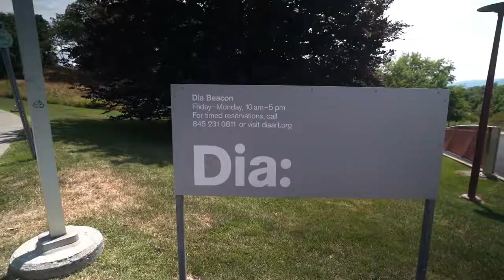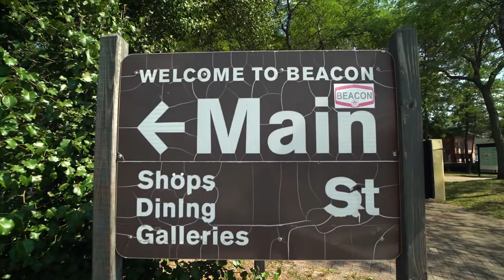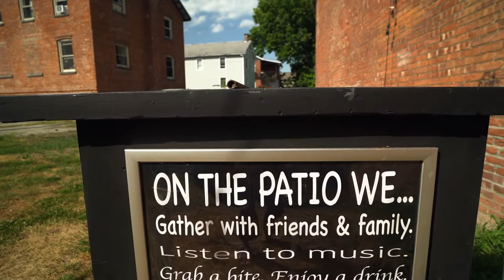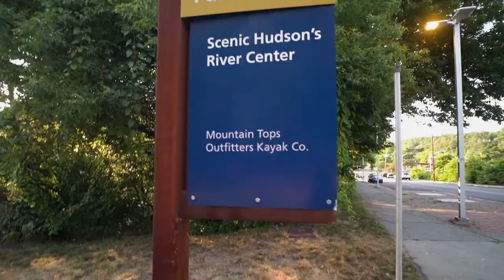ESCAPING the city to Beacon, NY | Dia Museum, Main Street, + views!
Come along as we explore Beacon, New York! This charming town is a fun escape filled with art and good vibes.

Off peak round trip ticket $35
- Take train from Grand Central heading to Poughkeepsie (Hudson Line)

Beacon Free Loop
- Beacon’s free bus

Main Street
- 20 min walk from Dia.

Play Toys & Gifts
- Where I got the sunglasses

Beacon Popart
- According to Google, it’s permanently closed but still fun to look at the outside.

Long Dock Park
- Right near the train. Great place to end the day and hop back home.

“Every artist was first an amateur.”